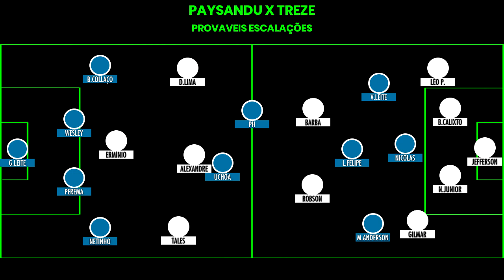PAYSANDU X TREZE - Série C 2020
Paysandu e Treze se enfrentam às 19h deste sábado. Confira informações, análises e como e onde assistir o jogo ao vivo.